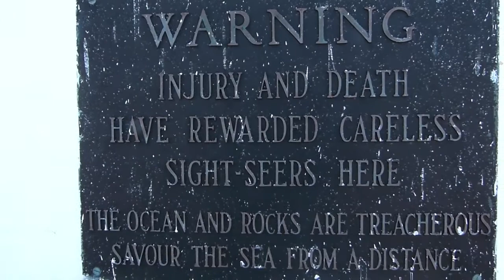Peggy's Cove Nova Scotia Canada